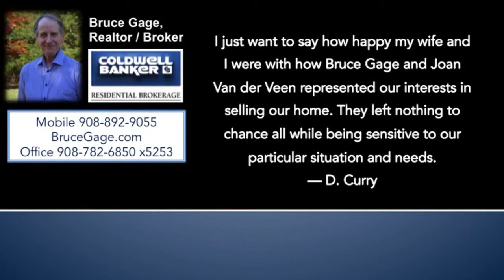homes for sale near Titusville